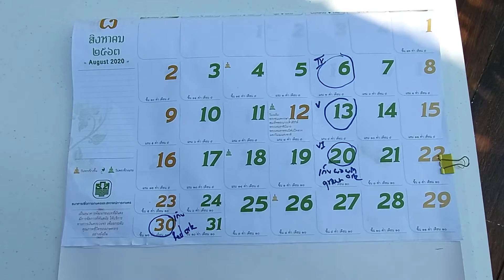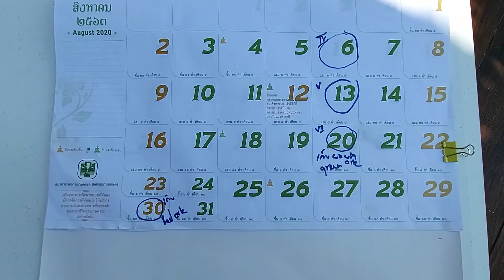ลุงสงค์youtube Ep12 : ปลูกผักไฮโดรโปนิกส์กินเอง - สัปดาห์ที่ 6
เมื่อปลูกผักไฮโดรโปนิกส์ ชนิดGreen oak มาได้อายุ45วันก็ สามารถนำไปบริโภคหรือจำหน่ายได้ ส่วนผักชิดRed oak จะมีอายุเก็บเกี่ยว55วัน ต้องรอไปอีก1 สัปดาห์ตามกำหนดจะเก็บเกี่ยวในวันที่30 สิงหาคม2563 การให้สารอาหารก็ยังให้ตามปกติ อีก 1 สัปดาห์ โดยใช้สารอาหาร A และสารอาหาร  B ในอัตรา2ซี.ซี.ต่อน้ำ1ลิตร